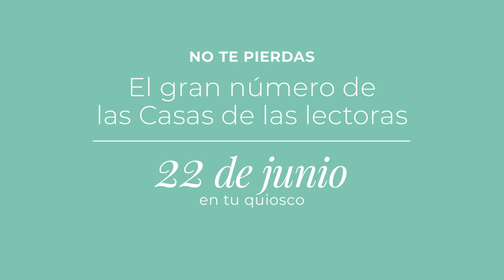Las mejores casas de las lectoras: el estiloso piso de Pilar en Zaragoza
Pilar es una de las ganadoras del concurso 'Las mejores casas de las lectoras' de El Mueble. Un equipo de estilista y fotógrafa de la revista estuvo en su casa y aquí puedes ver un adelanto de lo que encontrarás en la revista de El Mueble a la venta el 22 de junio de 2021. ¡No te lo pierdas!